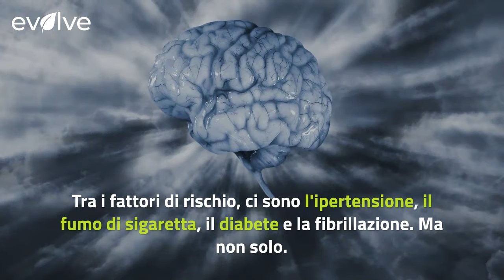La rabbia e la fatica: tre fattori possono causare ictus immediato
L'ictus rappresenta la terza causa di morte nel mondo. Ogni anno, infatti, colpisce circa 12 milioni di persone nel mondo, tra cui 95.000 solo in Italia. Le cause principali dell'ictus sono l'ostruzione completa o parziale di un vaso arterioso, o l'emorragia cerebrale per la rottura del vaso colpito. Tra i fattori di rischio, ci sono l'ipertensione, il fumo di sigaretta, il diabete e la fibrillazione. Ma non solo. Si è sempre pensato che anche altri fattori possano determinare un ictus, tra questi anche la rabbia e la fatica.